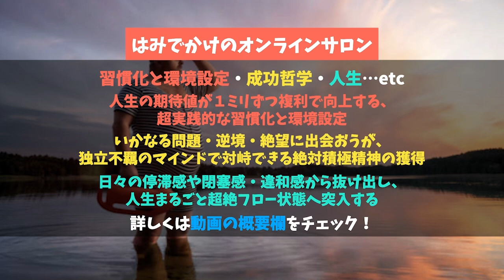遠回りしないナンパの地蔵克服最強マインドセット【はみラジLIVE切り抜き】 しゃおろんTAV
世界一真面目でふざけたオンラインサロンやってます！

絶対積極な人生に突入し、文句なしに死ぬほどおもろい日々を過ごすための思考法やノウハウを、
人生・ビジネス・ナンパなどを通して愉快に手加減なしでお送りする世界一真面目でふざけたサロンです。

↓音声のインデックスや我々のメディア・コンテンツはこちら↓

‹はみラジ・サービス紹介›
■パソコン１台で自分のビジネスを構築したい人は、玉井監修の史上最強無料コンテンツ
『BizCampスタートアップ講座』をどうぞ。

フルパワーで喋ってる４時間半のオンラインセミナーと、ガチでノウハウ詰め込んだ６冊の電子書籍が届きます。本気でビジネス勉強したい人向けです。

■奥村によるマンツーマンのコーチングサービス

ナンパ・ビジネス・人間関係・コンプレックス・メンタルなどで悩みがちだったところから、「異次元におもろい人生に突入した！」という方続出。

‹はみラジ・パーソナリティ紹介›
■おくむら(奥村)
神戸大学卒、アフリカのセネガル在住。
大学時代はストリートナンパに明け暮れ、ブログ「ナンパ大学生」が検索ワード「ナンパ」でGoogle・Yahooで１位のサイトに。
一部上場企業に入社するも３ヶ月で退社し、起業。
ナンパ塾塾長として300人以上の直接指導を経てNYに３ヶ月渡米。
帰国後、ナンパとビジネスと人生哲学を統合したコミュニティ「ちゃんとチョケる」を運営し、メンバー内で上京・起業・休学・退職・海外進出した人数は累計100人以上。
50カ国以上の外国人をナンパすることで英語とフランス語を習得。
さらなる負荷をかけるためにアフリカのセネガルへ移住し、不動産事業、レストラン事業、ランドリー事業などを展開しながら積極的にひまつぶし中。
ブログでは、ナンパ、情報発信ビジネス、メンタル強化、コンプレックス克服など、想定外のおもろい人生に突入するためのコーチングサービスを提供中です。
中村天風とブルース・リーと囲碁とゴルフがめっさ好き。

■たまけん(玉井健太郎)
東京大学卒。大学在学時に友だちと資本金２円の会社を設立。ゼロからWEBマーケティングを覚えて起業３ヶ月で2000万円売り上げる。
が、それ以降は燃え尽き症候群と稀代のニート気質を遺憾なく発揮し、３年間自宅警備員として勤務。なんやかんやあってWEBマーケを個人向けに教える発信を開始し、メルマガ購読者数は累計１万６千人以上。
起業という選択肢を就職や転職と同じくらいイージーにしたい。「起業したい」「就活したくない」「会社辞めたい」人の強烈な味方を自負しながら人生を積極的にひまつぶし中です。
趣味はゴルフと野球、アニメと漫画、投資と競馬、苫米地英人。

はがき職人の方、お待ちしております！ｗ

・ラジオへの質問や感想
・自分の最近の活動報告
・取り上げて欲しいテーマ
・雑にぼくらに連絡取りたい

はみラジのテーマとして採用されるとアマギフ500円分プレゼント中！

すでに多くの方が採用されています、1人何度でもオッケーなのでお気軽にどうぞ！